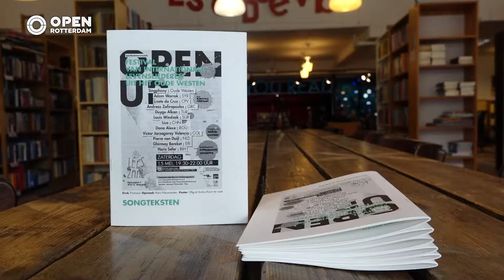Festival van levensliederen uit verschillende culturen in Leeszaal West | Kunst en Cultuur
Het Stadsprogramma van het Eurovisie Songfestival bestaat uit verschillende evenementen, waardoor het Songfestival ondanks de coronapandemie toch in alle verschillende Rotterdamse wijken volop kan worden beleefd. In Delfshaven is op zaterdag 15 mei een festival van internationale levensliederen in Leeszaal West. Rotterdammers met diverse roots lieten een bijzonder levenslied horen uit hun land van herkomst. De avond kon via een stream live worden gevolgd.